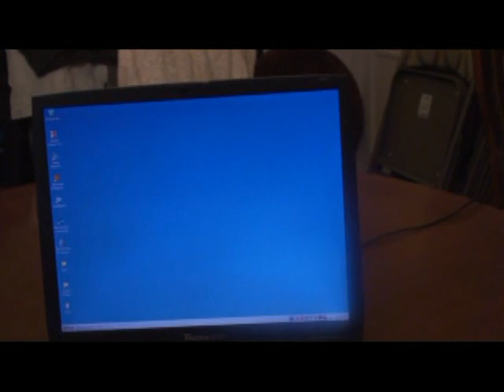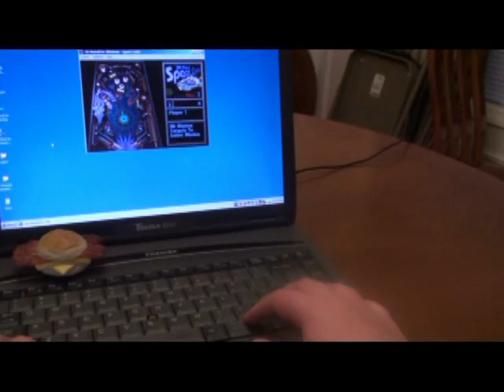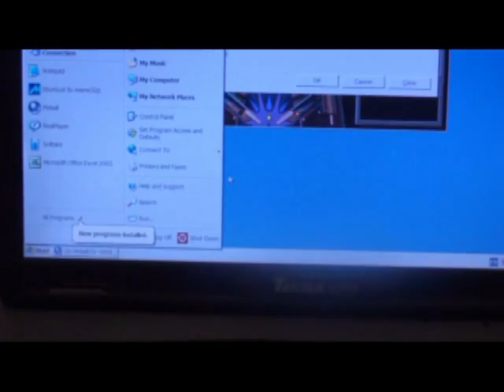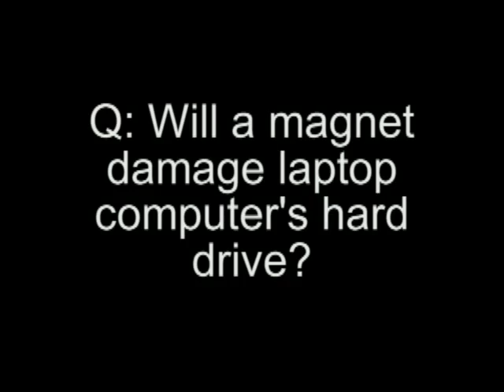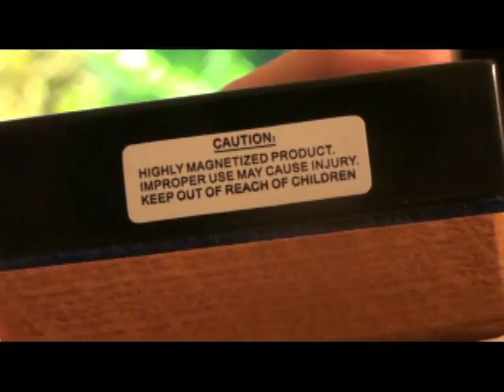Will a magnet damage laptop computer's hard drive?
We tried on 3 different kind of magnets: refrigerator magnet, RadioShack magnet and The Hammerhead Magnet. And it really destroyed the hard drive. The conclusion is yes it's possible to damage laptop computer's hard drive with powerful magnet and it cannot be fixed simply by reimaging it.